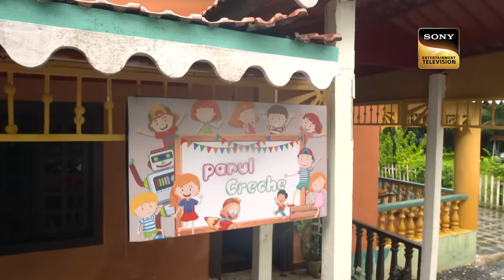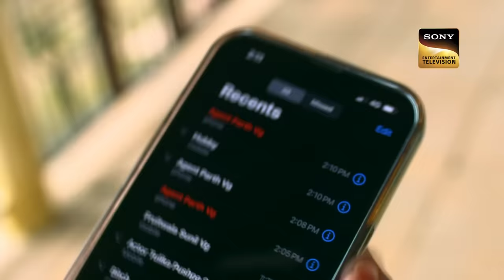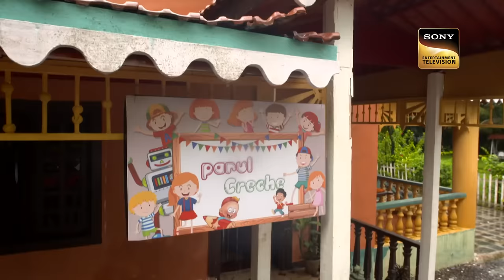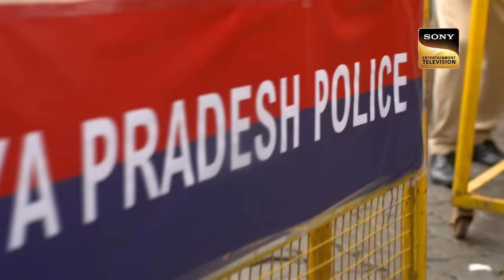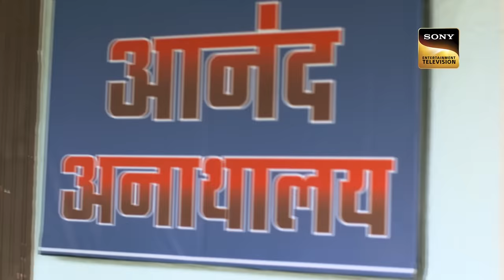जुर्म के ख़िलाफ़ | Hostage | Crime Patrol - 48 Hours | Full Episode